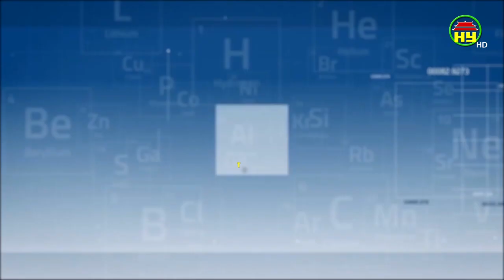Dấu hiệu rối loạn nội tiết tố nữ